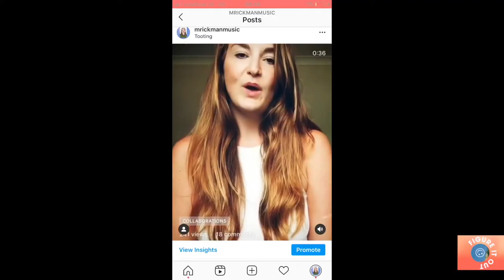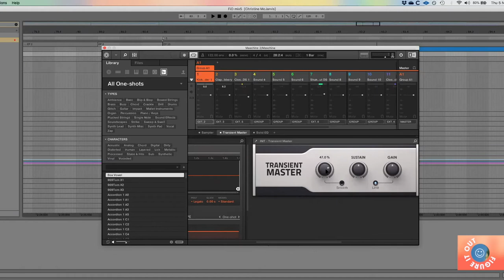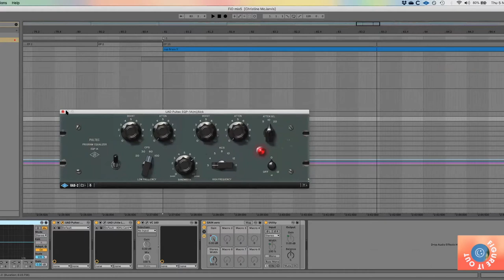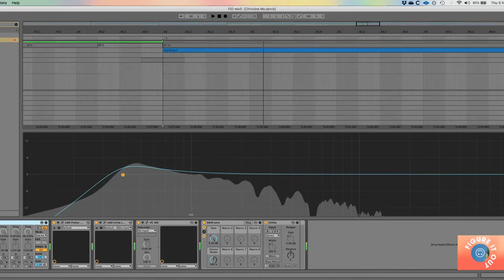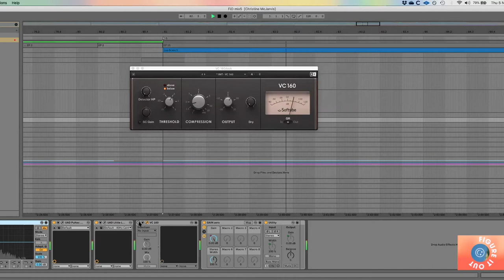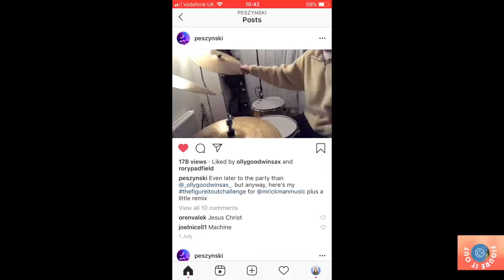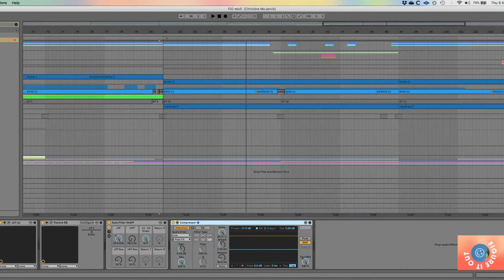Figure it out - Song Analysis and Mix Breakdown / Part 1 /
I was lucky enough to sit down with producer @vv_illhelm (Will Heaton) and Singer Jessica Lovelock @Jessica_lovelock via zoom, to discuss the process behind my latest independent release "Figure it Out".
We talk about the overall songwriting process, how to collaborate, what the inspirations were behind the track, and also dive into the mix methods and producer tips from Will the Wizard (more in part 2).